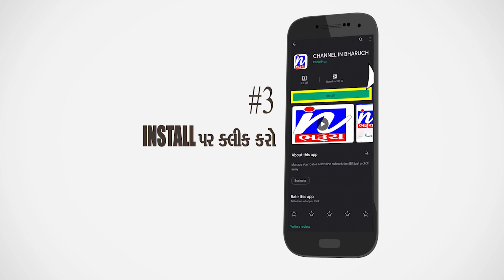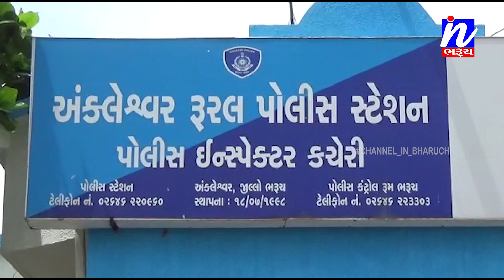NEWS | સમાચાર ઈન ભરૂચ 04-11-2020